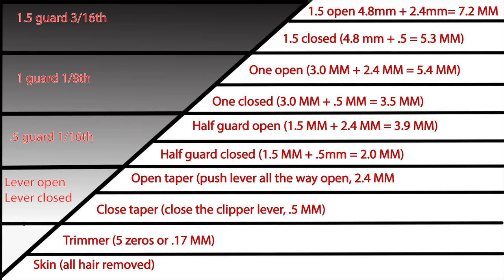Industry Secrets: It's Not LUCK!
Digital MICROSCOPE (Zero gapping tool)

We are going to hear some hard truths that extend beyond the barber and cosmetology industry. You might be one of the people im talking about and this might be a wake up call for you. Also when it comes to fading you will learn some useful techniques and setup

Disclosing industry secrets how to set yourself up for success by running a 2 clipper 2 trimmer setup having one clipper zero gapped the other set back and one trimmer zerogapped and one set back. Plus a helpful graphic that i can post on my community tab for you to screenshot.

Zuka Neck Guards and Combs (discount applied automatically with the
✅ AMAZON (paid links)
Automatic Spray bottle
Digital MICROSCOPE (Zerogapping)
BEST CLIPPER CLEANER
BEST RAZORS
BEST BARBER STATION LIGHTS
BEST BARBER ZERO GAP TOOL
ENHANCEMENT no airbrush needed
Barber Pencils
COLOR CARD
Barber Travel Bag

✅ Best Shavers (use code Eddie)

FILMING EQUIPTMENT: 🎬🎥📸🎬🎥📸🎬🎥📸
Favorite camera
Best lense
B Camera